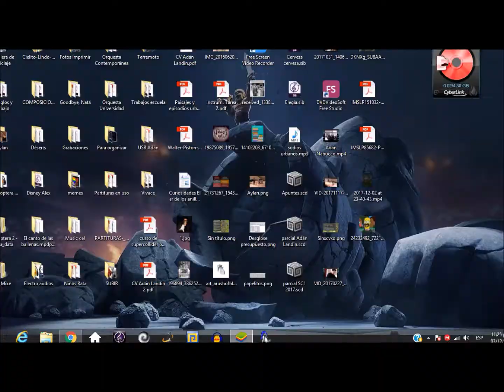Jugando Clash of Clans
Primer ataque que hago utilizando el ejército Lava-Loons (Globos, esbirros y sabuesos de lava), logré hacer un 100% a un Th del mismo nivel de th que yo, y sin Rey y sin usar uno de los hechizos de aceleración que llevaba. La marca de agua se quita al minuto del vídeo.